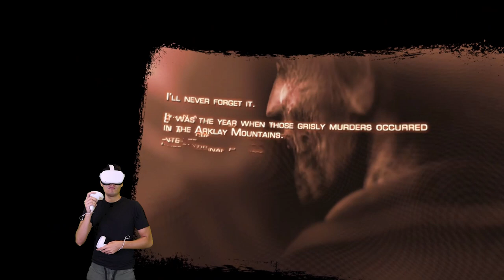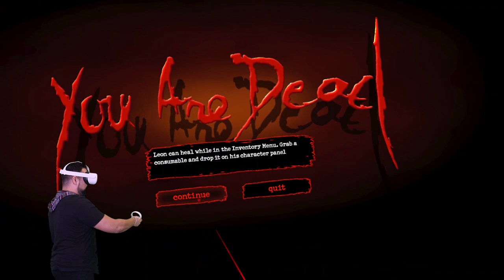Resident Evil 4 VR Is The Scariest Realistic Gaming EXPERIENCE We Ever Had! Virtual Reality